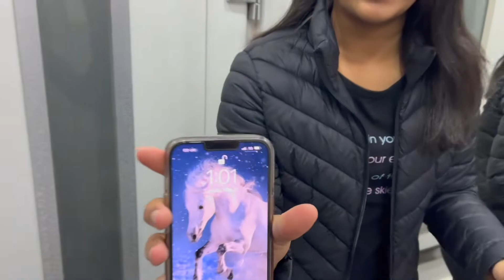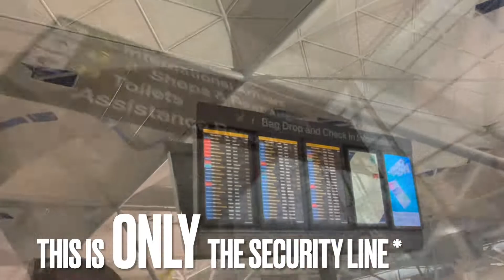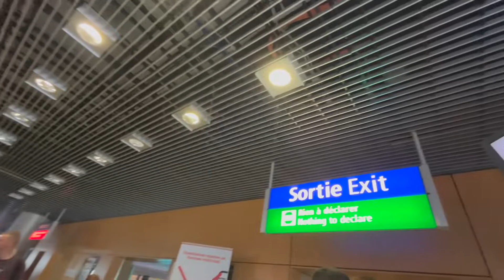GOING ON A ONE HOUR FLIGHT | STANSTED TO LUXEMBOURG | Adventure With Pretty